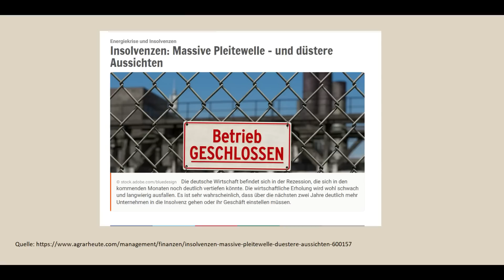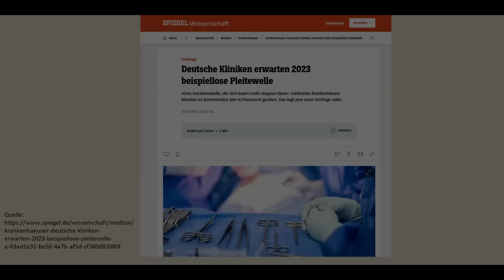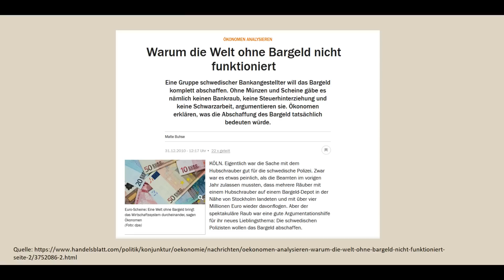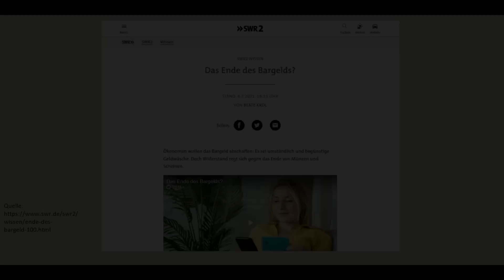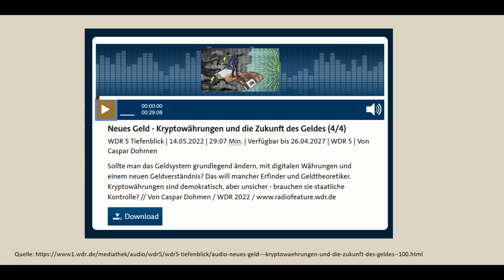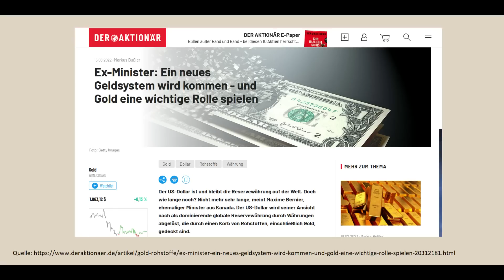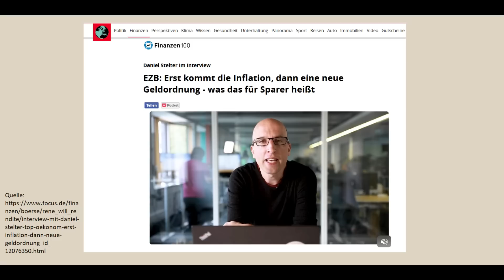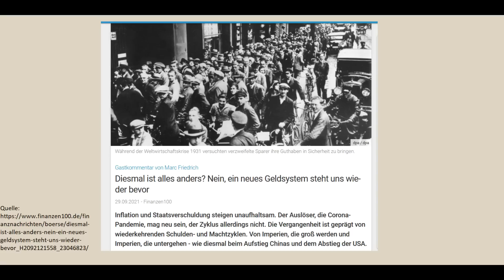Dr. Markus Krall - Die Wahrheit kommt ans Licht! Es passiert in wenigen Wochen... 3 Top Aussagen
Videobeschreibung:
Dr. Markus Krall mit akuter Warnung - Die Wahrheit kommt ans Licht! Es passiert in wenigen Wochen... 3 Top Aussagen

Link zum Originalvideo von  AfD Kreisverband Augsburg Stadt:
"Dr. Markus Krall - Die bevorstehende Bankenkrise"

Link zum Originalvideo von
AfD-Gruppe im Landtag Schleswig-Holstein:
"Fraktion im Dialog mit Dr. Markus Krall"

Link zum Originalvideo von  Keyvan Davani. TheTotalConnector. TotalBitcoin.: "TheTotalConnector#25: Interview mit Markus Krall und Daniel Wingen. Finanz-Crash: Gold oder Bitcoin?":